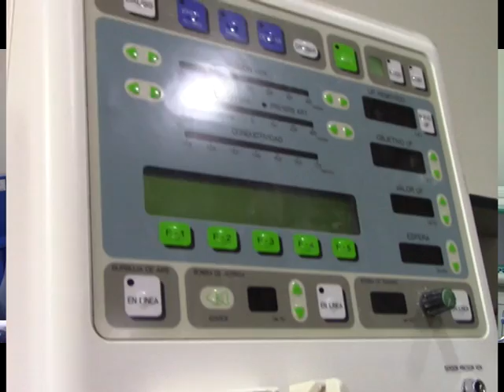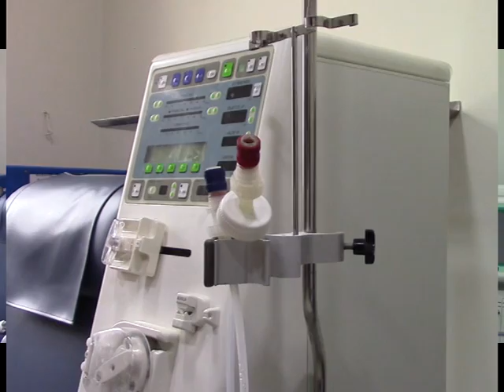MARY ANTUNEZ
Inauguración Sala de Nefrología y Hemodiálisis se llevó a cabo ayer  en el Hospital Departamental
La Jefa de Nefrología, la Dra. Mary Antúnez se refirió a la importancia de contar con un espacio propio para estos tratamientos